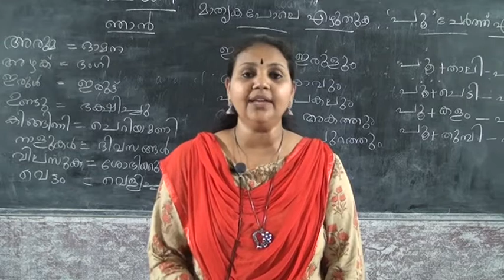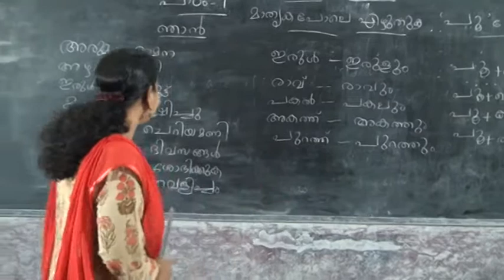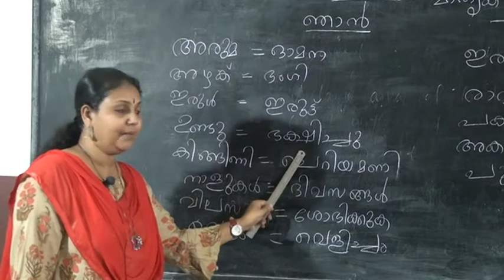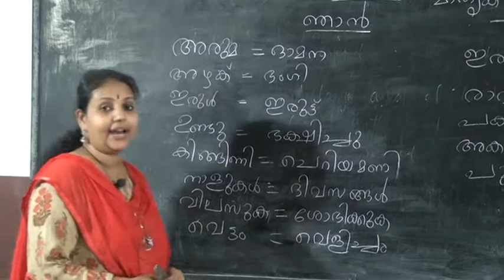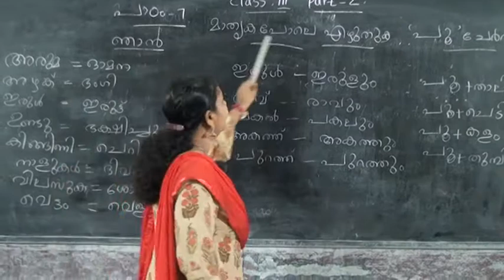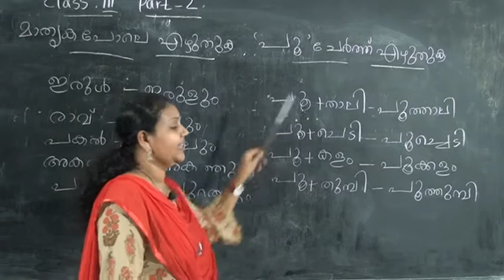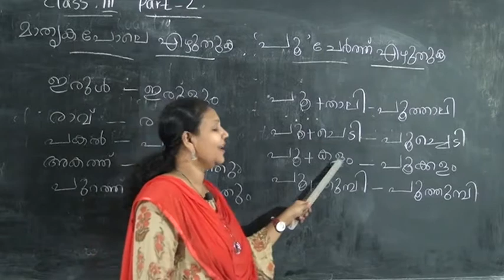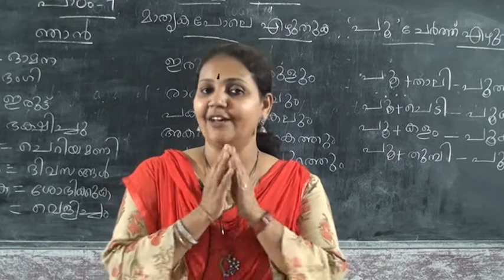3 STD MALAYALAM – NJHAN PART 2